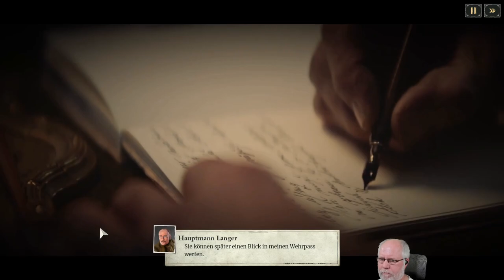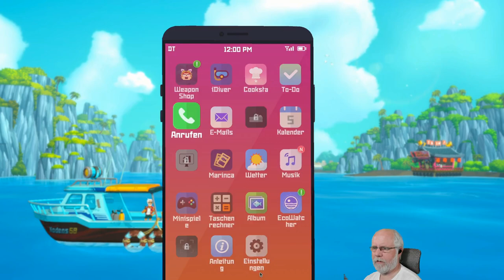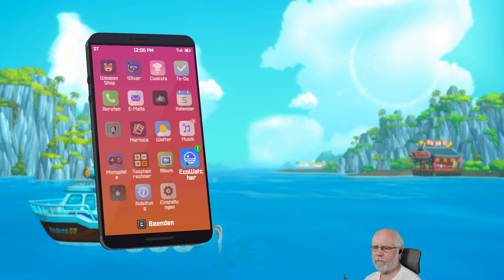5 in 5 Minuten deutsch S1E017